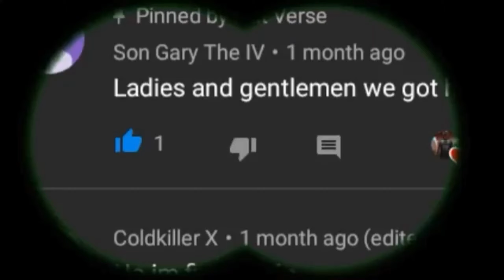A Challenge for JMAN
So a little birdie told me that jman was talking mad shit so now he's gonna get BLACKED.